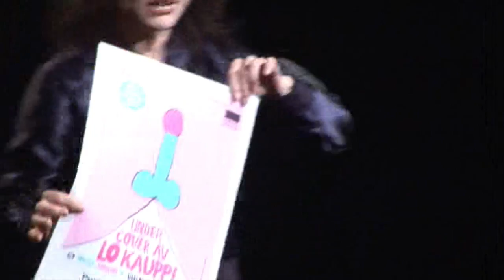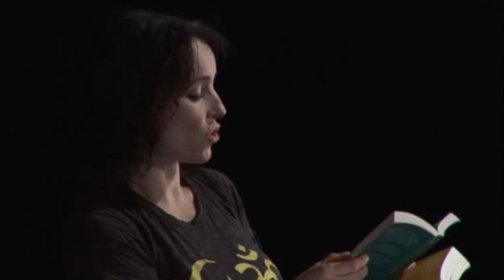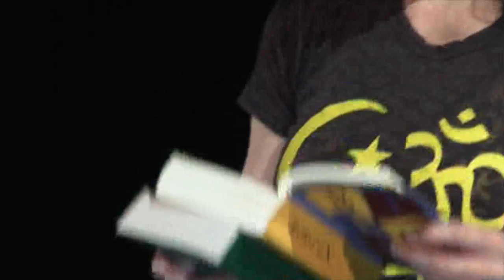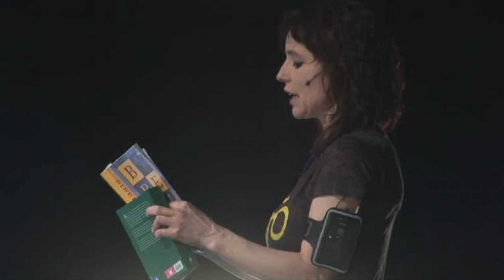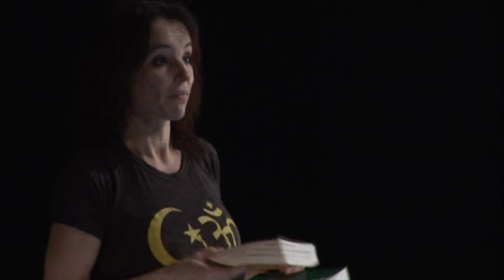Lo Kauppi Undercover -09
Lo Kauppi Klipp från  "Undercover - 45 min hardcore om världsläget" turnerade tillsammans med "Hårdare snabbare Anna Vnuk" Riksteatern 2009